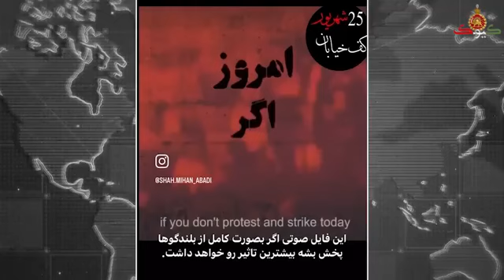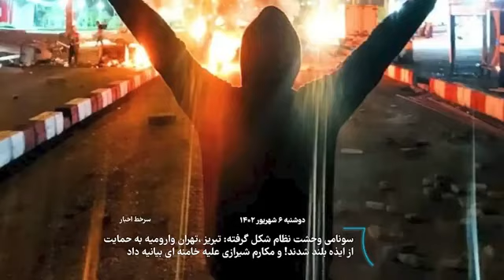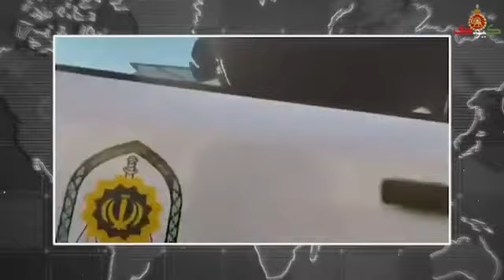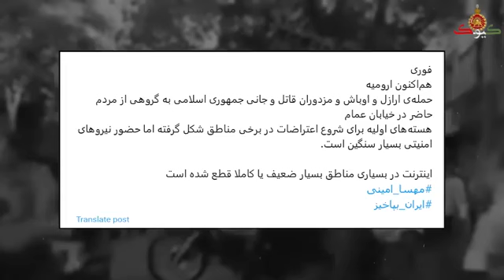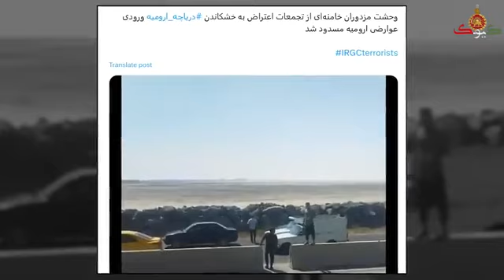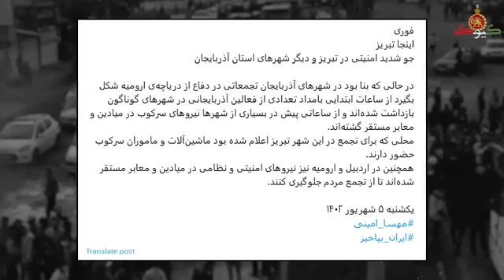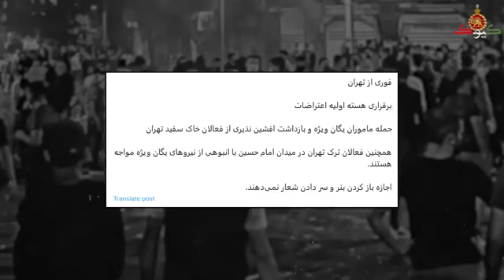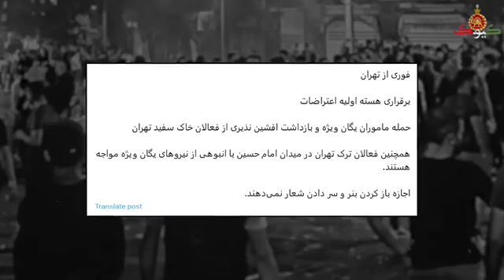spritualite laique inventé par David en 1984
Depuis 1983, David ABBASI est le fondateur, innovateur et créateur du journal Gratuit de petites Annunces avec programme TV, PAO et service Fax en France.   @mehrtv-aria
“L'antisémitisme est une certaine perception des Juifs qui peut se manifester par une haine à leur égard.
Dans de nombreux programmes et écrits, David a prédit il y a de nombreuses années les guerres actuelles et la montée de l’antisémitisme.
Ceci est un programme de 2017
Y a-t-il un paradis et un enfer ?
Dieu a-t-il une entreprise de construction de maisons ? Où dans cet univers peut-il construire des milliards de maisons pour les morts ?

Qui et pourquoi éliminé François Fillon  la force caché qui règne le Monde.
davidabbasi.com Les juifs Face aux Chrétiens  selon documentaire ARTE  Des milliers d'années d'antisémitisme fondé sur la jalousie et le mensonge

L'Islam a été créé par l'Empire romain pour détruire l'Iran et le peuple juif, et au début de l'Islam, des dizaines de tribus et des milliers de Juif@i24nws @al_alabiya @hamas @qatar @Palestine
David_Abbasi a évoqué
Qui est l’initiateur du mariage aryen ? سیاوش اوستا دیوید عباسی Siyavash Avesta David Abbasi
Awesta.fr
Franc-Opinion.info
RadioParis.net
David Abbasi est écrivain, innovateur et créateur de mariage aryen-iranien (ariai)ou de mariage en style aryen-persian weding (ariai)
Qui est l’auteur du mariage aryen ? Siyavash Avesta David Abbasi
Qui est le créateur du mariage aryen ? Siyavash Avesta David Abbasi

Youtube.com/MehrTv

در غرب خبری نیست نه حقوق بشر و نه تلاش برای آزادی تو باید خودت بلند شوی
فقط_اسرائیل_بفکر_سرنگونی_رژیم است همه با ملاها و ملاها برای همه کار میکنند ماه ها جنگ غزه را ادامه دادند و بخش وسیعی از جهان را ضد اسرائیل و یهود کردند و دانشگاه ها ی جهان را با چند صد نفر فلسطینی کردند

علامه مجلسی و خمینی ذاتا با چشم رنگی انگلیسی بودند و هدف همان آیات سوره روم برای  نابودی ایران؟!؟!  داعی شوید و قیام روشنگری مردمی را دنبال کنید

بازار صابر شاعر بزرگ تاجیکستان سروده ی آتش زرتشت  و از خون سیاووشیم را به استاد سیاوش أووستا و تاریخ هفت هزار ساله آریایی هدیه کرد  این سرود توسط اورکستر سمفونی شهر دوشنبه  اجرا شده است
مهرورزی کن و همه را  خبر کن که ساعت پخش برنامه مهرتی وی از ماهواره شبکه تلویزیون پارس یکساعت بعقب رفته است
اورمزد_شیدها یعنی پنج شنبه ها ساعت یازده بهنگام نیویورک و تورنتو و ساعت چهارده به هنگام پاریس و ساعت پانزده و نیم به هنگام ایران. با سپاس از اینکه این پیام را برای همه دوست و دشمن بفر ستی.
همه جا هرروز فر یاد کن و درسهای اندیشگاه_اوستا را در زیر دنبال کن و بهمه برسان و لایو و تازه ترین برنامه های سیاوش_اوستا را ببین

سالنامه ۷۷۶۲ آریایی را از اینجا بردار
Iran7000.com
همه کتابهای_اوستا:
Awesta.net
ما را در تلگرام واتساپ-اینستا-فیسبوک-یوتوب-X دنبال کن:
@awesta7000 تاربرگهای تاریخ_ایران تاریخ_پارسی تاریخ_دان و تاریخ_آریایی و تاریخ_مدرن و تاریخ_کهن تاریخ_باستان
قاصدک آوای_بوف#

سیاوش_اوستا_کسیکه_شیوه_عروسی_آریائی_عقد_آریائی_را_نوشت_و_رواج_داد radio ici & Maintenant @i24nws @al_alabiya @hamas @qatar @Palestine
David_Abbasi a évoqué le terme islam politique islam de France spiritualité laïque Awesta.fr
Franc-Opinion.info
RadioParis.net
RadioFrance.eu
RadioParis.us